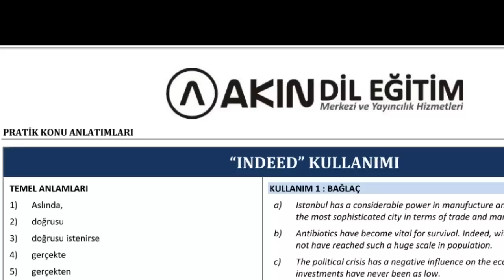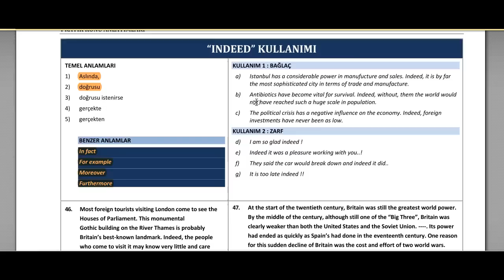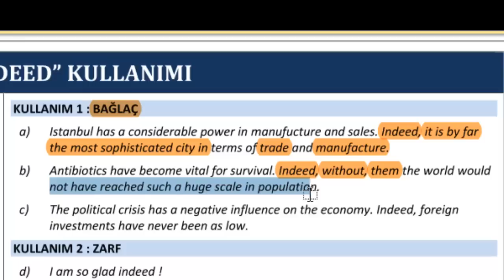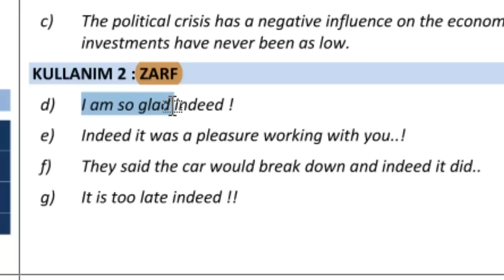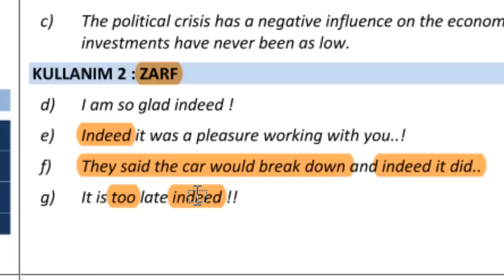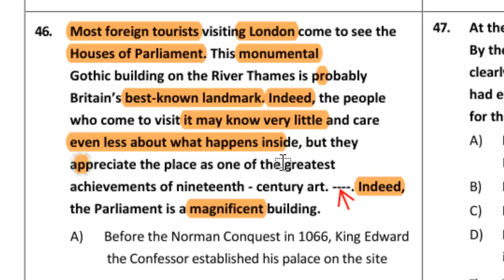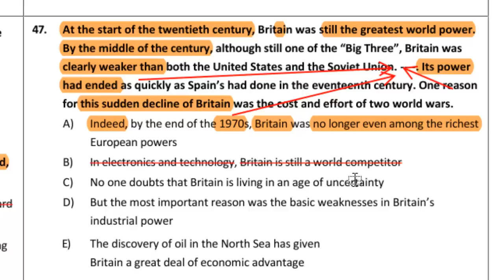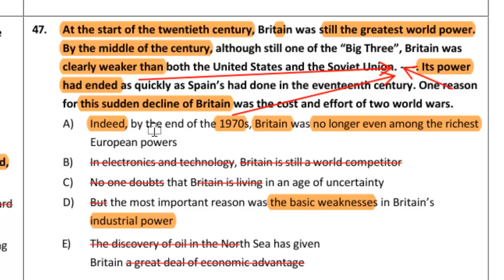INDEED NASIL KULLANILIR - VIDEO ANLATIM | akindil.com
İngilizcede "Indeed" zarfının iki ayrı kullanımını anlatan bir ders. Akın Dil Eğitim Merkezi tarafından Yds, Ielts, Toefl ve Genel İngilizce hazırlık amacıyla ders çalışanlar için anlatımı Ahmet Akın tarafından yapılan bir ders. Facebook Sayfamızı Beğendiniz mi?